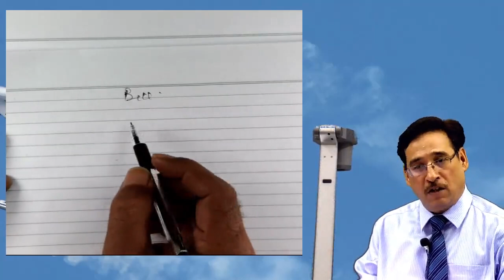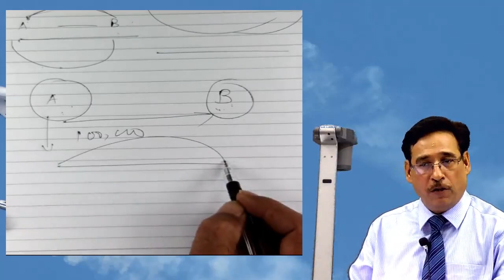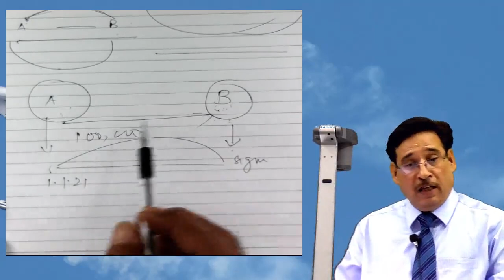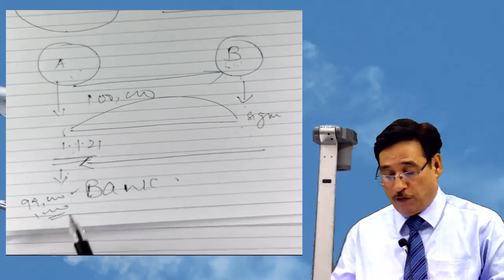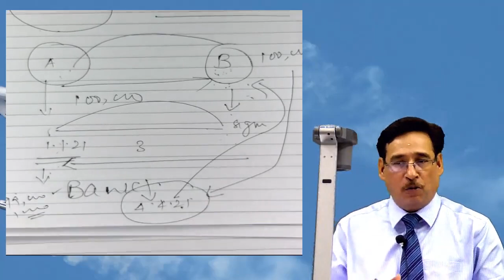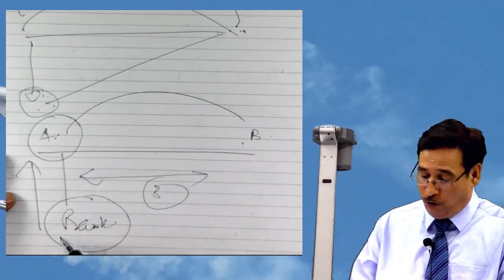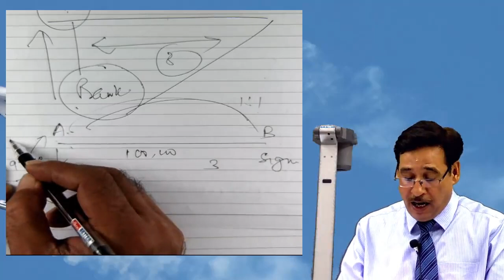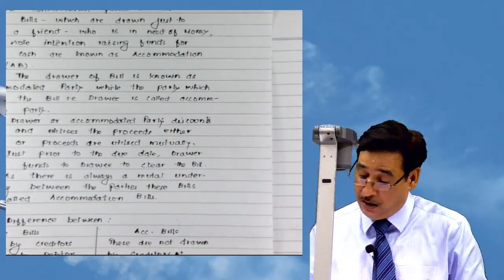L - 61: CMA Inter - Bills Receivable :10/13 - Ace Financial Accounts with Sanjay Welkins - English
# icmai # financial accounting# cma gr. 1 icmaiexams # icmai announcements # icaiimportantannouncement cmainterexams sanjaywelkins icmainterfinancial accounting icmai classes
Book Your orders at 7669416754
Financial Accounting Regular Premium Course
a.English Version : 5,999 with Study Kits - Containing Concept Dossiers + Question Bank + AS Dossiers  + MCQ Banks
b. Hindi Version : 5,999 with Study Kits - Containing Concept Dossiers + Question Bank + AS Dossiers  + MCQ Banks

A.. To Purchase Our Courses / Books Directly from us :
3..or  Download the  Sanjay Welkins Learning Mobile App
4.
B: Sanjay Welkins' Products:
For Most Potent, Penetrative and Polished Preparation buy our Latest , updated and Revised courses.
1. FR CA Final : English Version: Marvel | Hindi Version - Nishchay
2. CFR English Version : Majestic | Hindi Version :Yakeen
3. CA Inter : Accounting & Advanced Accounting - Hindi / English versions
4. CMA Inter : Financial and company Accounts - Hindi / English
5. CS - Corporate Accounting - Hindi & English Versions
C. Buy Books for New Syllabus of CMA by Sanjay Welkins, Published by Commercial law Publishers (India) Pvt. Ltd.
 Corporate Financial Reporting
 Company Accounts and Audit
 Financial Accounts

FR New course books
D . Books for CA New courses too shall be published by Commercial law Publishers (India) Pvt. Ltd.